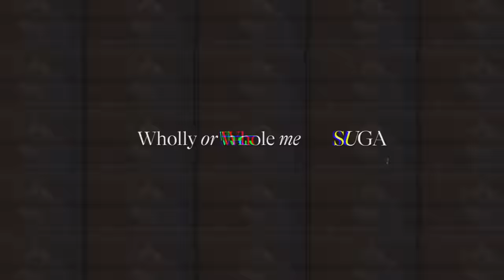Me, Myself, and SUGA ‘Wholly or Whole me’ Pre-production Making Film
Artist & Creator SUGA

Production : Artist Contents Studio (HYBE Media Studio)
Contents Creative : Bang Woo Jung
Photo-Folio Creative : ​Kim Su Rin
Contents Director : ​Jang Jeong In
Contents Editor : Kim Hyun Young

Camera : Lee Jae Woong (PLAY COMPANY corp.) Lee Hee Yeon (HYBE Media Studio)
PD : Kim Yun Su
Video Edit : Kim Yun Su, Lee Se Young